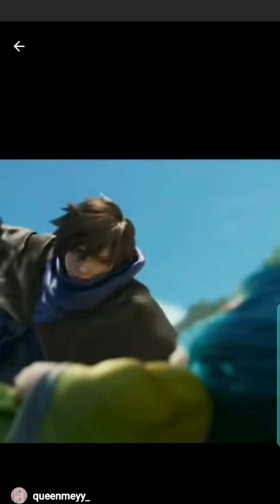Mlbb Gusion v/s nana × gusion love nana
u can follow her💗